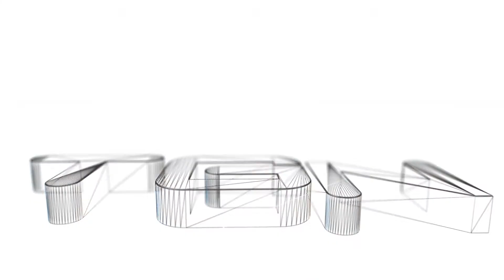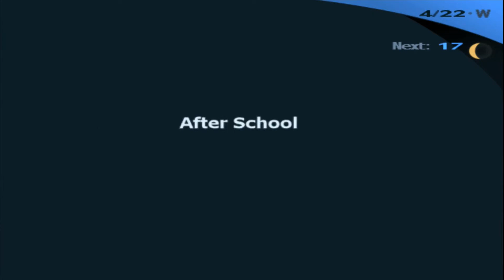Persona 3 FES part 07: There's something about this ramen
To continue the games that are set in a Japanese setting we go and explore Persona 3. Konoa Ishtimar is the newest student at a Japanese Axis highschool. Trained to become ubermensch, he quickly becomes friends with Yukari and Junpei. In order to become a full fledged Nazi and explore the dark depths of Tartarus, Konoa will need to prove that he has what it takes by summoning his own persona by commiting Kamikaze. BANZAI!